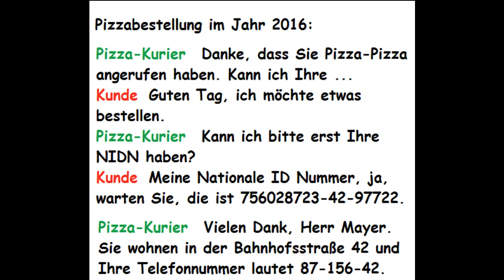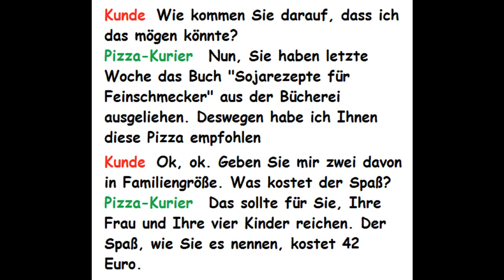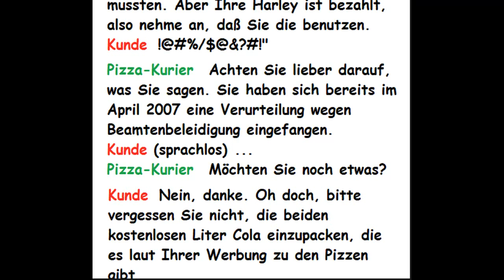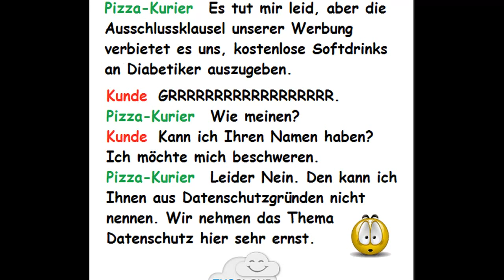Es tut mir leid...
...so kann schon bald die Zukunft aussehen. Die Information in Form bringen. Information ist die Wiege des Wissens.